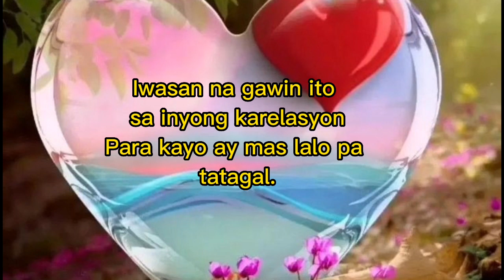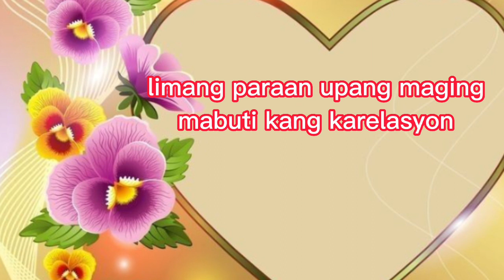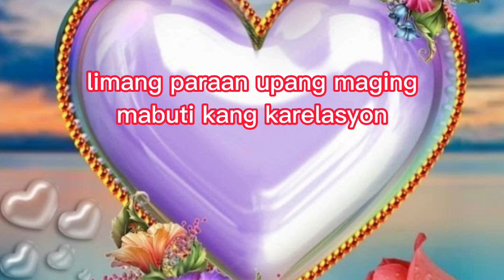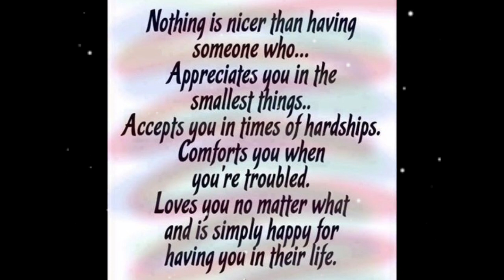LIMANG PARAAN UPANG MAGING MABUTI KANG KARELASYON O BF